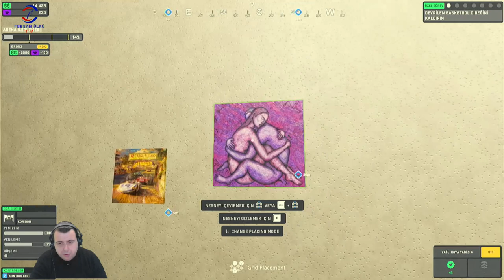YETTİ GAARİ (ARENA RENOVATİON) BÖLÜM #4